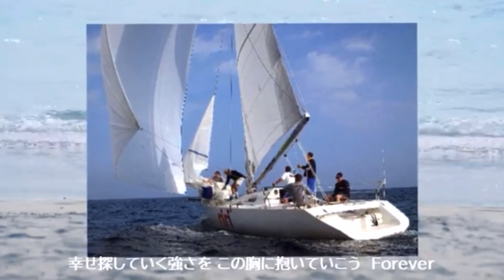Sea Of Dreams MISIA Cnever By Sarasa